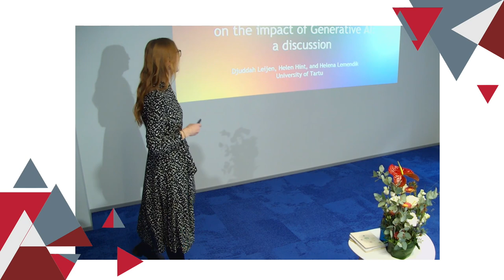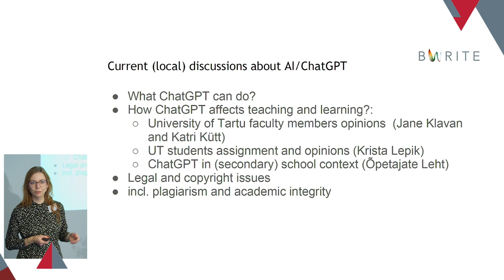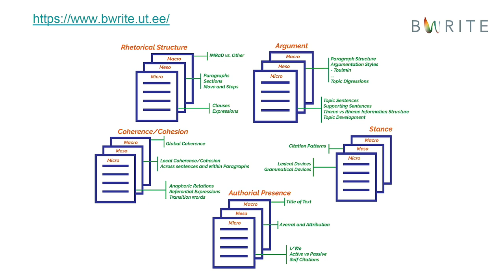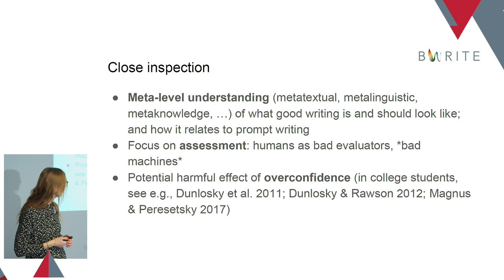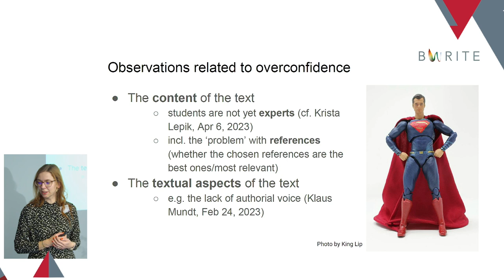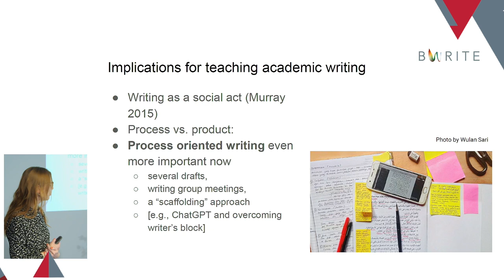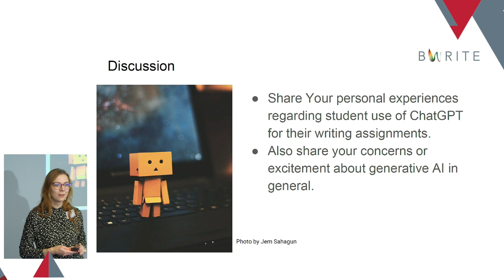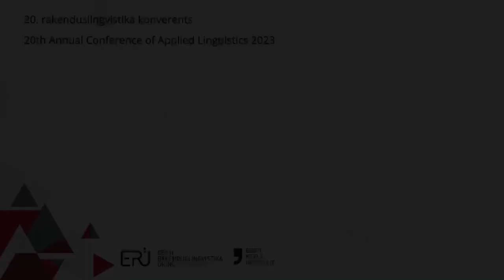"Perspectives from the academic writing community on the impact of Generative AI: a discussion"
Djuddah A. J. Leijen, Helen Hint, Helena Lemendik